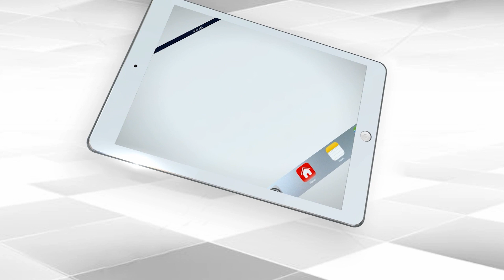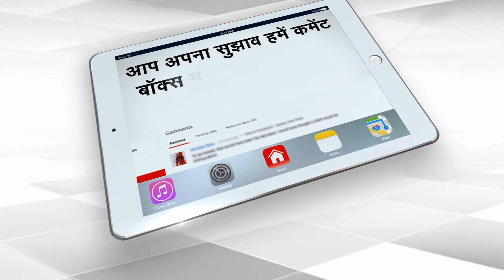UP ATS Picked UP Faraz Accused Of Conversion Racket From Maharashtra | Capital TV Uttar Pradesh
ATS arrested another member of the gang allegedly involved in the religious conversion racket from Yavatmal in Maharashtra, police said on Monday. Faraz Shah was arrested from Yavatmal late on Sunday night, ATS said in an official release here. In June, the UP ATS had busted a gang allegedly involved in conversion racket being run through foreign funding. The gang members were radicalising people and using them for creating enmity among religious groups in the country.